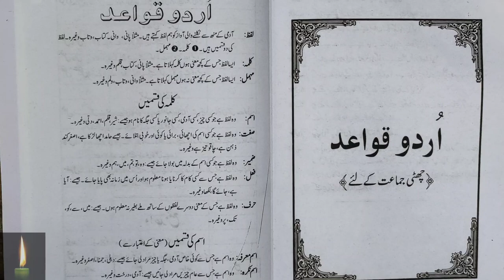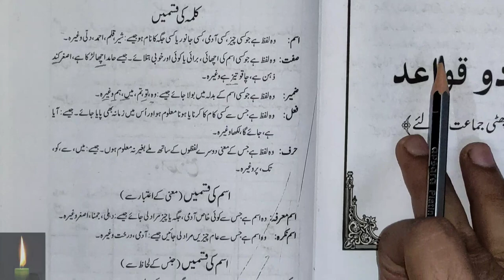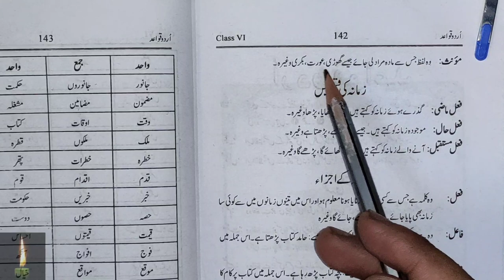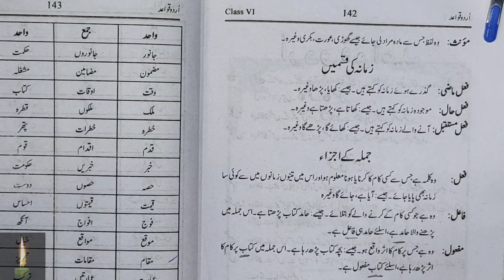class 6 lafz, kalma,mehmal ki tareef urdu grammar according to syllabus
class 6 Ism, sifat,zameer,fail,huroof li tareef urdu grammar according to syllabus

  Urdu || guldasta||
chapter 1:- Jaisi niyat waisa fal 2:- Khushi kaa raaz 3:- pari ka wardaan 4:-kaun se din achche 5:-teen sawal 6:-kachuwa aur talaab 7:-usi se thanda usi se garam 8:-teen kachuwa 9:-qismat ka khel